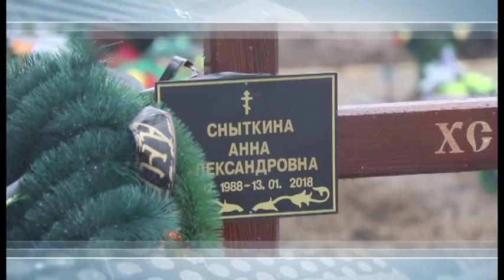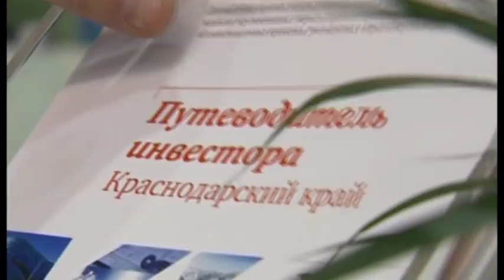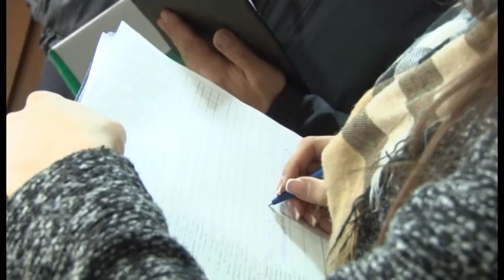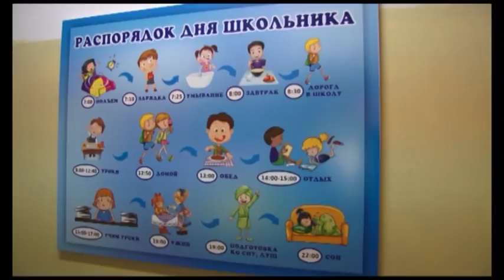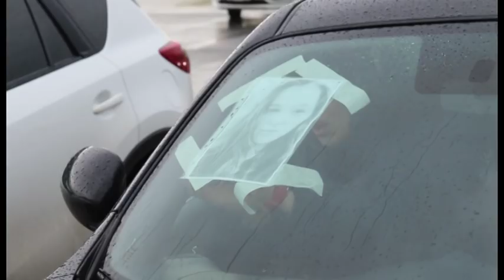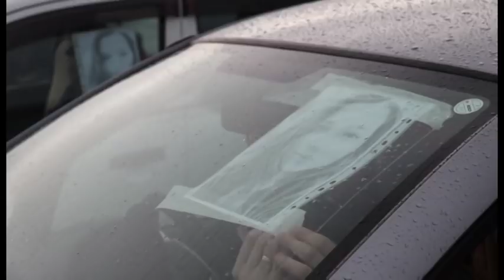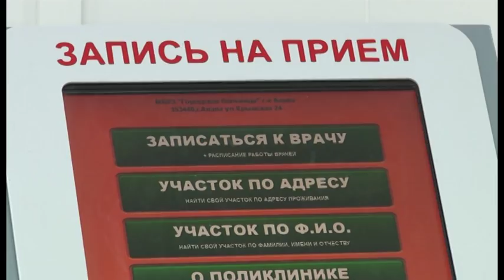Новости "Анапа Регион" от 22 января 2018 года